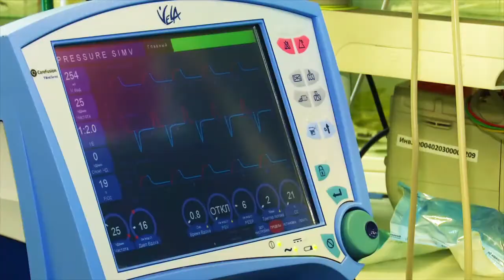Младенец стал первым новоселом дома 11-4 в казанском жилом комплексе «Салават Купере»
По данным Госжилфонда при Президенте РТ, в ближайшее время в микрорайоне будут заселены дома 10-2 и 12-5.